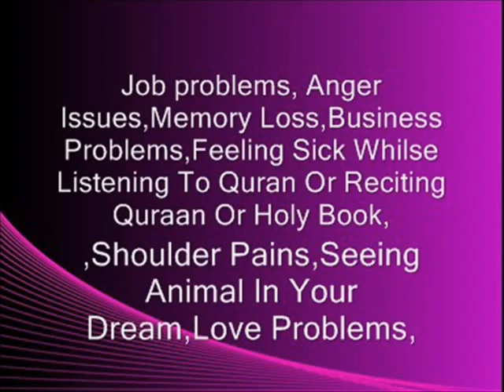Ruquyah,Ruqiah Cure For Black Magic